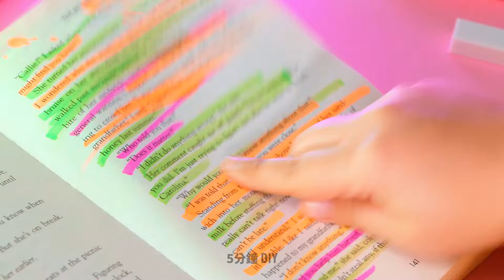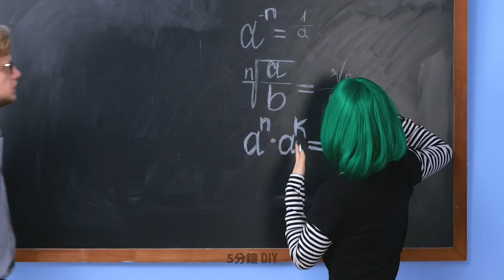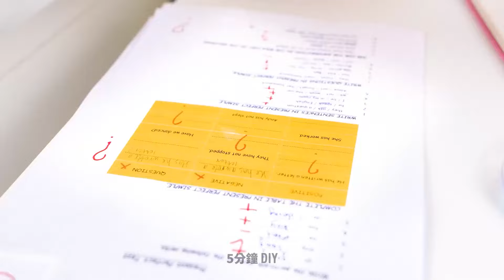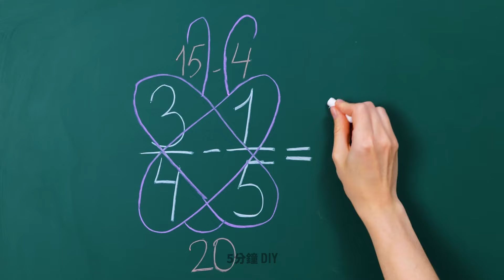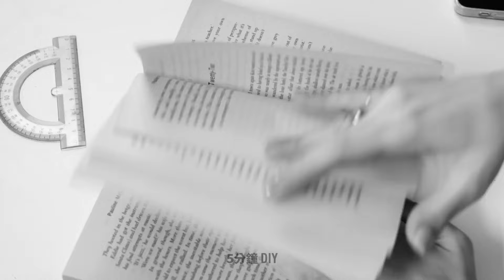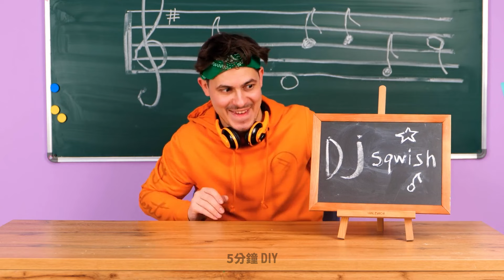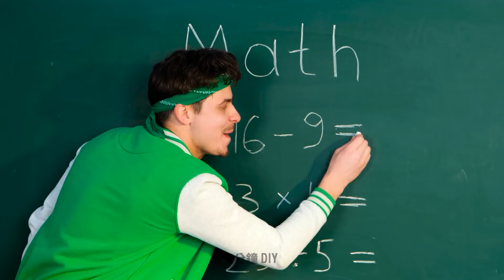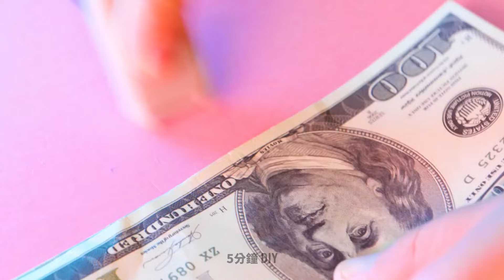天才學校的小技巧、簡單的手工以及偷偷吃你想要嘗試的食物的絕佳方法😋🍫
加入我們，探索這些奇妙的想法，並準備好徹底改變您的學校生活！不要錯過——用這些令人難以置信的黑客和食物偷偷策略來玩併升級你的學校遊戲！ 🎒🍫🤫

時間戳：

00:00 如何將糖果偷偷帶進體育課
17:53 豐富多彩的學校工藝品
41:33 數學技巧